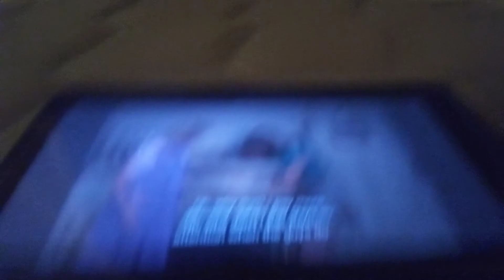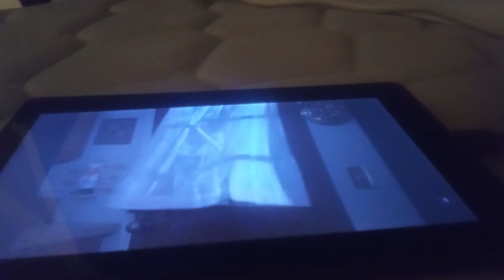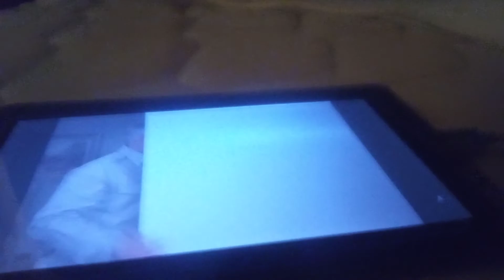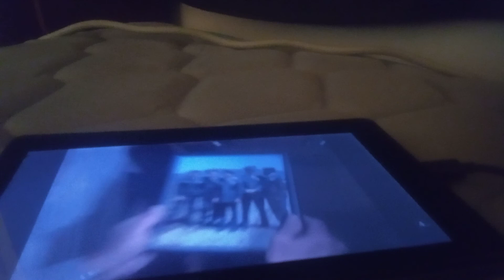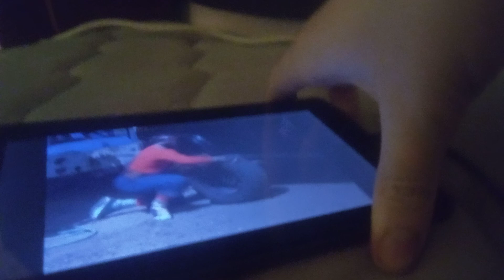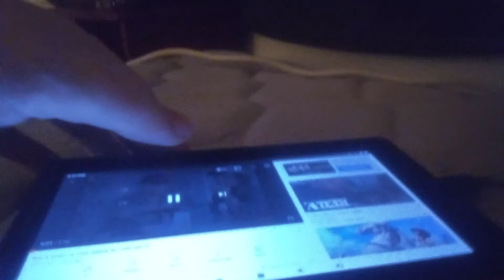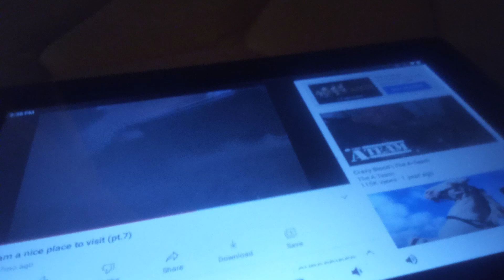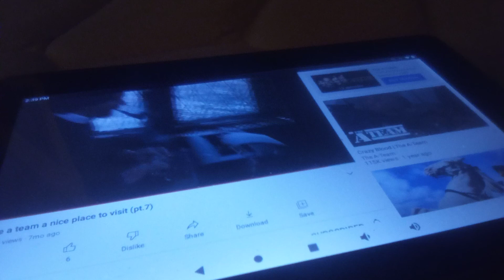a team a nice place to visit 3 and final